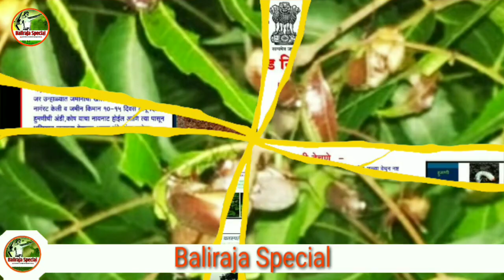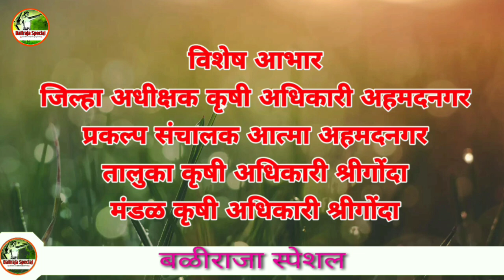√शंभर टक्के हुमणी अळी नियंत्रण. कृषी तज्ञांचे मार्गदर्शन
कृषी तज्ञ
मा श्री पद्मनाभ शिवाजी मस्के (सर) M.sc.Agri
तालुका कृषी अधिकारी श्रीगोंदा.
विशेष आभार
जिल्हा अधीक्षक कृषी अधिकारी अहमदनगर
प्रकल्प संचालक आत्मा अहमदनगर
मंडळ कृषी अधिकारी श्रीगोंदा
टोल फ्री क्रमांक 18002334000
किसान कॉल सेंटर
हुमणी ही अतिशय हानिकारक आणि सर्वत्र पसरलेली कीड असून या किडीची आळी ऊस भुईमूग बाजरी ज्वारी तसेच फळे आणि भाजीपाला पिकांचे मोठे नुकसान करते पिकांमध्ये प्रादुर्भाव झाल्यानंतर या किडीची अळी पिकांची मुळे कुरतडून खाते त्यामुळे पिकांच्या पानांचा रंग पिवळा पडू लागतो कालांतराने पाने वाळतात आणि नंतर रोप किंवा झाड वाळून जाते. महाराष्ट्र मधील हजारो हेक्टर वरील जमिनीमधील पिकांचे अतोनात असे नुकसान केले आले आहे.
हुमणी चे जीवन चक्र
मे जून-जुलै = भुंगा अवस्था
ऑगस्ट सप्टेंबर ऑक्टोबर नोव्हेंबर डिसेंबर जानेवारी =अळी अवस्था
फेब्रुवारी मार्च एप्रिल मे = कोष अवस्था.
हुमनी नियंत्रण हा सर्वात सोपा पर्याय म्हणजे हुमणीचे भुंगे नष्ट करणे.
जून-जुलै या कालखंडामध्ये पहिल्या पावसात कोषावस्थेत मधून नर मादी भुंगे बाहेर पडतात आणि कडुलिंब बोर बाभूळ या झाडांवर राहतात. नर मादी भुंगे यांचे मीलन होऊन मादी भुंगा जमिनीमध्ये 50/60 अंडी घालते. त्या अंड्यांमधून 10 ते 15 दिवसात अळी तयार होते.
नियंत्रण
शेताच्या कडेला असणाऱ्या झाडांच्या जवळ किंवा तीन बांबूच्या सहाय्याने 100 वॅटचा बल्प लावावा. बल्प च्या खाली 10 ते 15 सेंटिमीटर खोलीचा खड्डा करून त्यामध्ये प्लॅस्टिक कागद टाकून तो खड्डा पाण्याने भरून घ्यावा. त्या पाण्यामध्ये मोटरसायकल सर्विसिंग झाल्यानंतर निघालेले काळे आॅईल टाकावे. पाण्याचे आणि बल्पचे अंतर साधारण दोन ते तीन फूट असावे. बल्प चा वापर करताना जुने बल्ब वापरावे सीएफएल चे बल्प किंवा एलईडी बल्प नको. हुमणीचे भुंगे पिवळ्या रंगाच्या लाईट कडे जास्त आकर्षित होतात. रात्रभर बल्प चालू ठेवावा. उजेडामुळे हुमणीचे भुंगे आकर्षित होऊन  बल्पजवळ येतात आणि पाण्यामध्ये पडून मरून जातात. अशा प्रकारचा प्रकाश सापळा एक एकरातील हुमणीचे सर्व भुंगे मारून टाकतो. हुमनी किडीची पिकांमध्ये बाधा झाल्यानंतर हजारो रुपयांची कीटकनाशके पाण्याद्वारे सोडण्यापेक्षा हा एक प्रकाश सापळा अत्यंत कमी खर्चामध्ये हुमणी किडीचे शंभर टक्के नियंत्रण करतो.
शेतकरी मित्रांनो या प्रकाश सापळ्यांचा वापर तुम्ही करा आणि तुमच्या शेजारील शेतकऱ्यांना सुद्धा सांगा.
आधुनिक शेती व शेतीपूरक व्यवसाय यांचे नवनवीन व्हिडिओ पाहण्यासाठी बळीराजा स्पेशल यूट्यूब चॅनल ला सबस्क्राईब करा
🙏🙏धन्यवाद🙏🙏
यूट्यूब